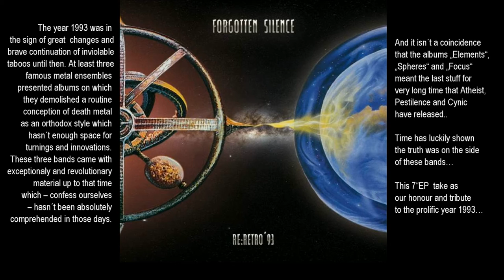FORGOTTEN SILENCE mineral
- taken from "RE:retro´93" EP - 2014
- cover of mighty Atheist (taken from "Elements" album 1993)